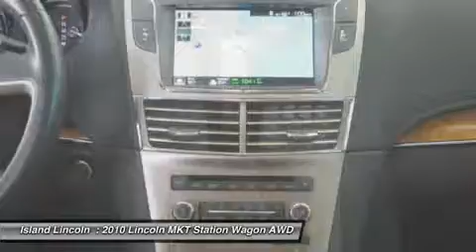2010 LINCOLN MKT Merritt Island, FL 140215A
2010 LINCOLN MKT Merritt Island, FL
Stock# 140215A

Island Lincoln
1850 East Merritt Island Cswy

Pick up this Tuxedo Black Metallic 2010 Lincoln MKT, available today. Featuring Automatic transmission, it has 58829 miles. This could be the one you've been searching for.